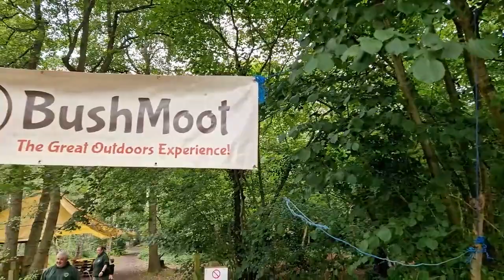Bushmoot - Rough Close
Two weeks of Bushcraft at the summer Bushmoot